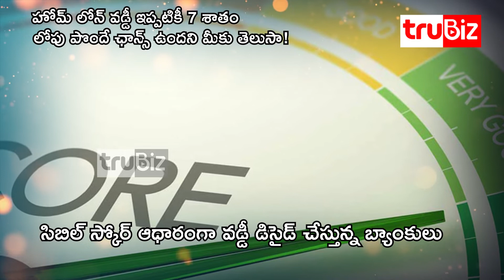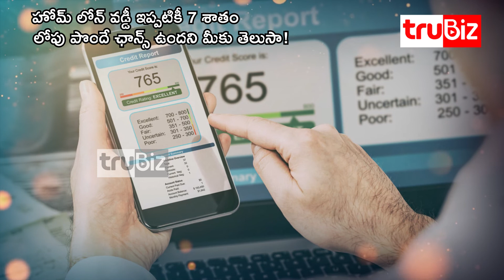Home Loan in Telugu || Lowest Interest rates on Home Loan || Bank loan for Housing loan Options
Best Bank loan options below 7%, Best EMI bank loan options, Best Home loan intertest rate options.

Home loan interest rate can still be less than 7%
Banks deciding interest based on CIBIL score
Low interest housing loans if the CIBIL score is more than 750
Bank of Maharashtra, Bank of India giving home loans less than 7%
Indian Bank offering home loan at 6.90 to 7.40% interest ...
Punjab National Bank, UCO Bank, Union Bank, LIC Housing Finance

హోమ్ లోన్ వడ్డీరేటు ఇప్పటికీ 7% లోపే పొందొచ్చు
సిబిల్ స్కోర్ ఆధారంగా వడ్డీ డిసైడ్ చేస్తున్న బ్యాంకులు
సిబిల్ స్కోర్ 750 కన్నా ఎక్కువ ఉంటే తక్కువ వడ్డీకే హౌసింగ్ లోన్స్
7% లోపే హోమ్ లోన్స్ ఇస్తున్న బ్యాంక్‌ ఆఫ్‌ మహారాష్ట్ర, బ్యాంక్‌ ఆఫ్‌ ఇండియా
6.90 నుంచి 7.40% వడ్డీకి హోమ్ లోన్ ఇస్తోన్న ఇండియన్‌ బ్యాంక్...
పంజాబ్‌ నేషనల్‌ బ్యాంక్‌, యూకో బ్యాంక్‌, యూనియన్‌ బ్యాంక్‌, ఎల్‌ఐసీ హౌసింగ్‌ ఫైనాన్స్‌